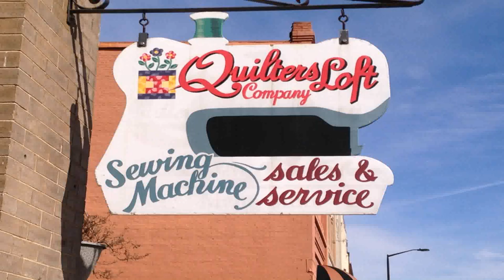Design Loft Centerville Utah (see description)